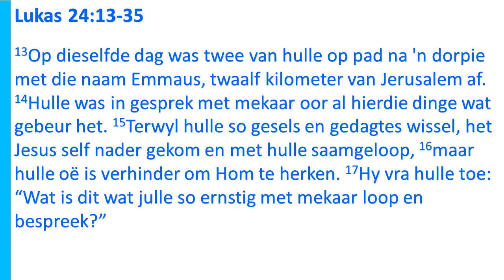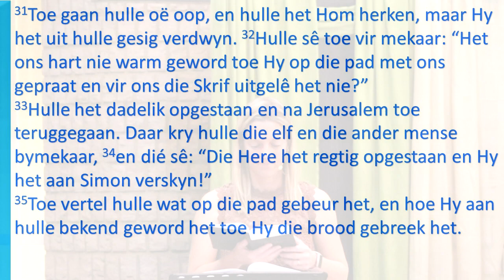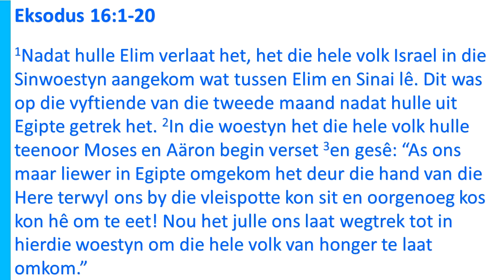Erediens 15 Mei 2022 Hier is Ek, Hier is Ek, hoe sien julle my nie raak nie???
Lukas 24:13-35; Eksodus 16:1-20